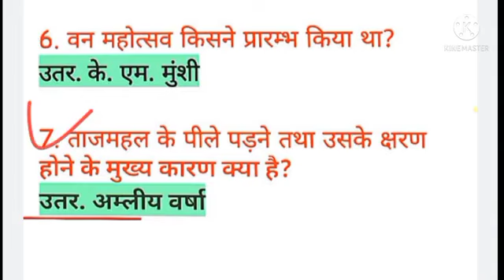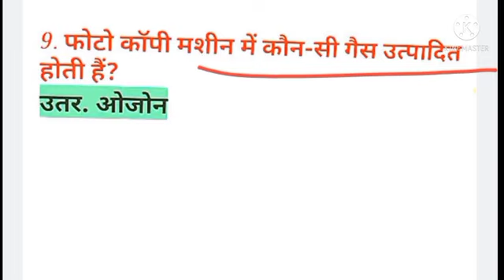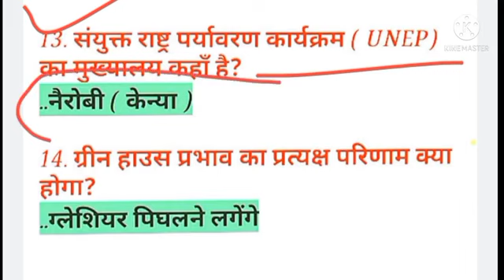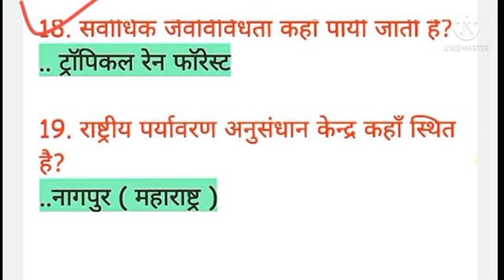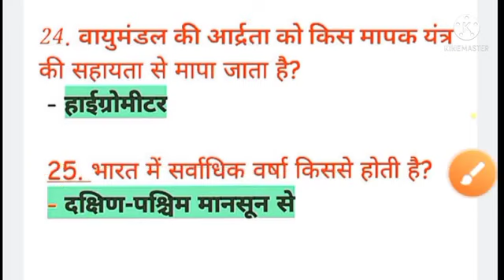पर्यावरण अध्ययन/EVS PRACTICE SET UP TET EXAM